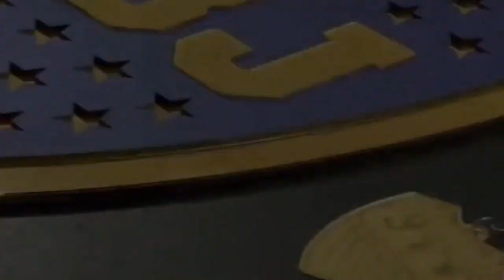Pol Fernandez y Marcos Rojo con los Chicos Esto es Boca!!!